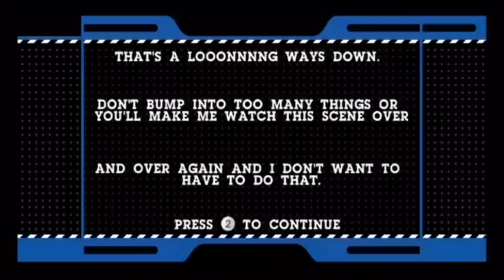Cartoon Network Punch Time Explosion XL Wii 1 of 2